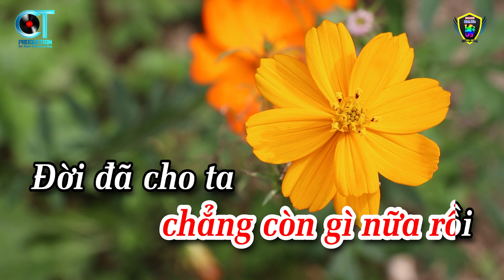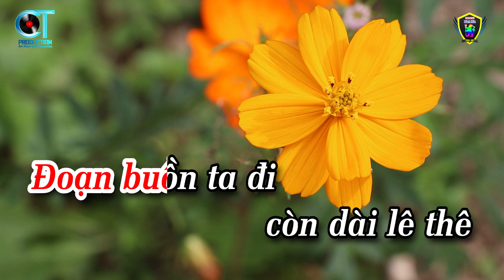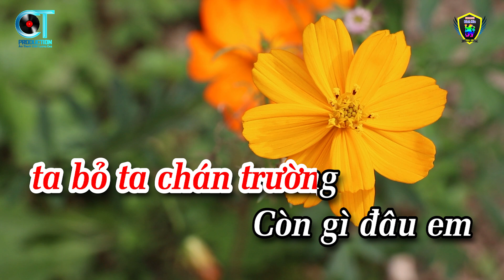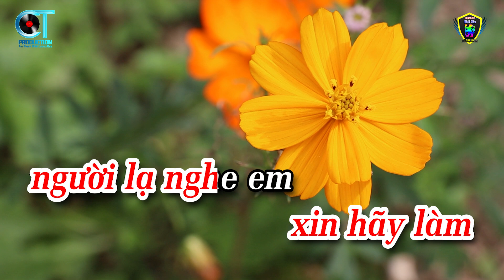Karaoke Xin Làm Người Xa Lạ Tone Nữ ( Bm ) Nhạc Sống Beat Hay 2023 | Karaoke Bách Hóa